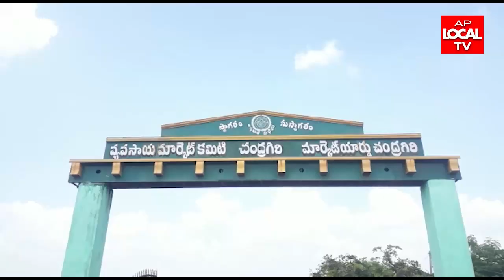కుప్పి రెడ్డి భాస్కర్ రెడ్డి ఆధ్వర్యంలో ప్రారంభించిన మార్కెట్ యార్డ్